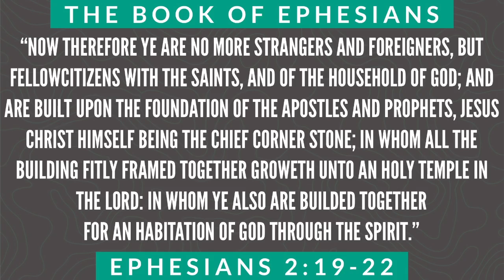Sunday Morning Service | October 4, 2020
Today's Message: "The Household Of God" | Ephesians 2:19-22